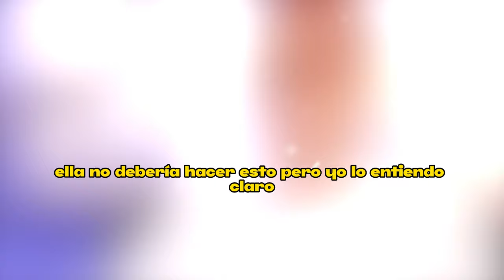😖Jennifer López 𝗦𝗔𝗖𝗔 𝗔 𝗟𝗔 𝗟𝗨𝗭 𝗽𝗿𝘂𝗲𝗯𝗮 𝗾 𝗕𝗮𝗿𝗯𝗶𝗲 𝗠𝘂ñ𝗶𝘇 Ferreira 𝗻𝗼 𝗘𝗦 𝗲𝗹 𝗵𝗶𝗷𝗼 de Marc Anthony y Nadia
elmurodelafama

¡ BIENVENIDOS ‼️

Entertainment
Television program
noticias de espectaculos
espectaculos noticias
noticias de la farandula
tv mexicana
Televisa espectaculos
chismes
escandalo de los famosos 2023
farandula 2023
chisme de farandula
karol tamiko
programa hoy
suelta la sopa
polemica
Ventaneando